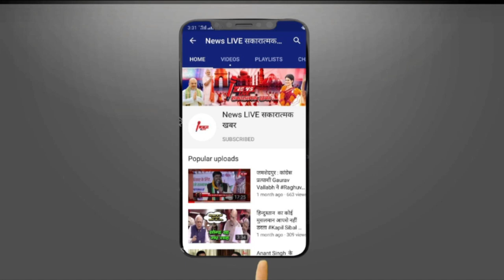Azam Khan को एक के बाद एक मुश्किलों का करना पड़ रहा हैं सामना, अब अदालत से इस मामले में लगाई गुहार